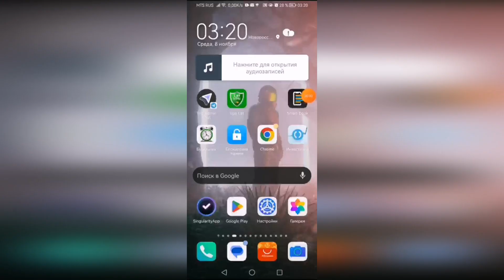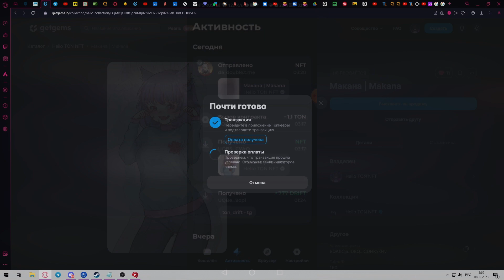СЛАВЯНСКИЙ ГАЙД КАК ОТПРАВЛЯТЬ NFT В TON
Думаю действия очевидные, но все мы были в азах освоения блокчейна.
Голос великого и неповторимого Михаила Сушкова через Silero voice
Песня NUEKI, TOLCHONOV - HIT!
NFT в видео — великий и неповторимый Hello TON NFT!